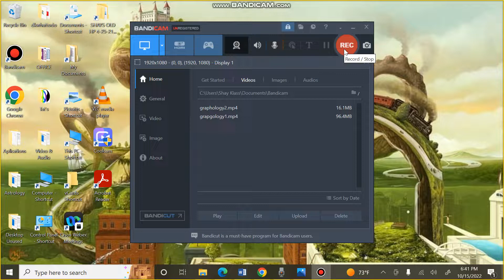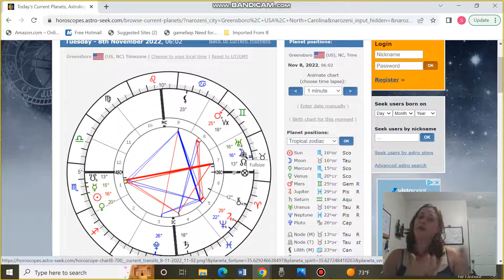Full Moon 11/08/22 Forecast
This is all about the Full Moon on 11/08/2022.